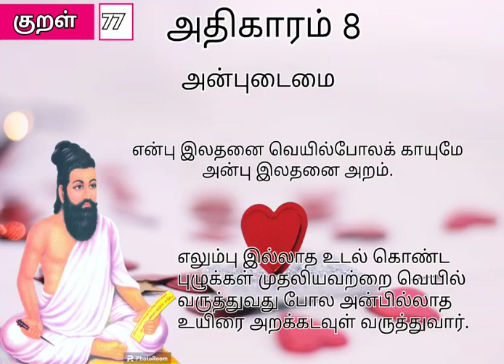திருக்குறள் குறள்77 குறள்விளக்கம் அதிகாரம்8 அன்புடைமை